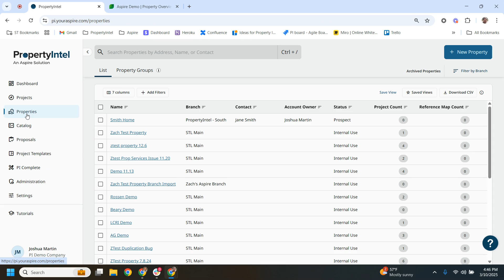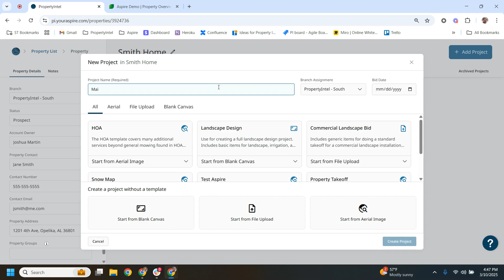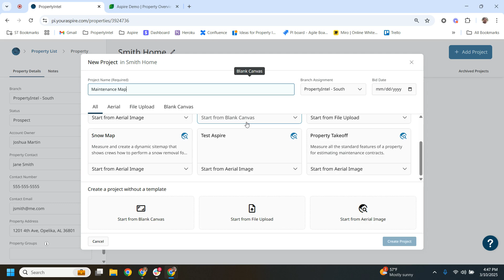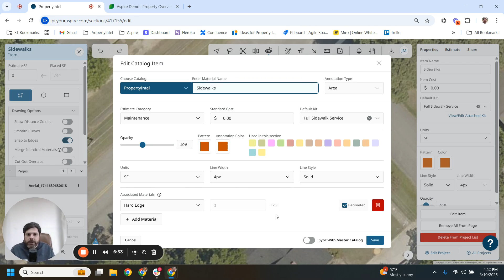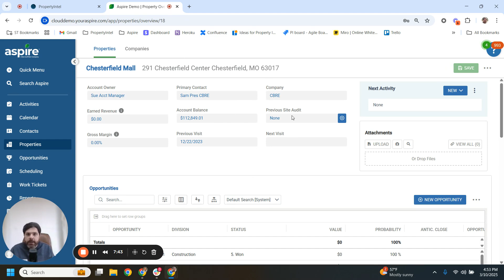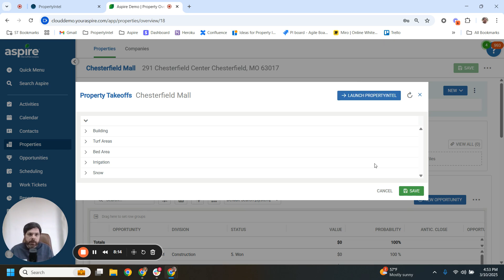PropertyIntel Power Up: Back to the Basics — Maintenance Map Essentials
In this edition of the PropertyIntel Power Up, Product Manager Joshua Martin walks us through the workflow of creating a brand new maintenance takeoff.

In this video, you'll learn:
- Properties and Projects association
- Strategically selecting services like mower size for efficient job planning and accurate estimating
- Advanced measuring tools, like Snap to Edges, to measure faster and create more uniform takeoffs
- Material associations to generate measurements for multiple services with a single shape
- And more!